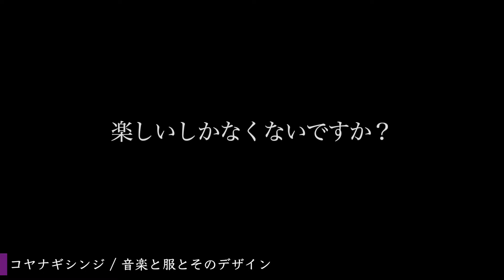コヤナギシンジ / 音楽と服とそのデザイン①【hippiness× Sakurako* / 限定Capsule Collection2021/03】Release & Prologue VTR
hippiness× Sakurako*
【限定Capsule Collection2021/03】
@fukuoka/Japan
☆ Prologue  VTR  - Studio501
↓degas / HP URL↓
↓hippiness/HP URL↓
↓chapter↓
【Sakurako×MusicWalker2021】 1:48
【Sakurako×hippi2021】 6:04
【Studio501コヤナギシンジコメント】 7:30
↓MusicWalker配信URL（参考）↓
MusicWalker ライブ「Thank you×３/ last summer session」｜border presents「がんばろうぜ！福岡！配信音楽祭」 第5夜（千秋楽）